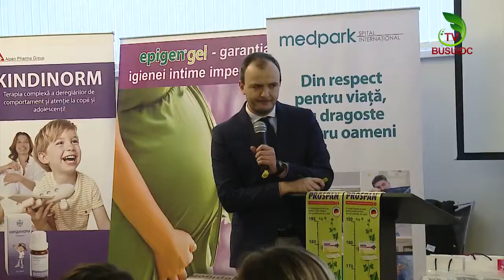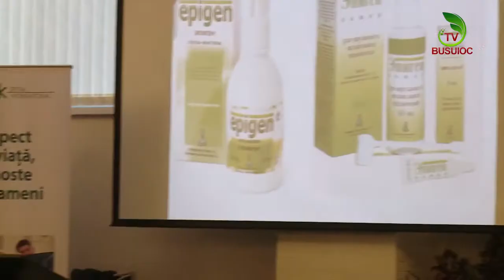Șezătoarea mamelor - subiecte în premieră abordate la a XVIII a ediție 2017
Șezătoarea Mamelor - 12 octombrie 2017